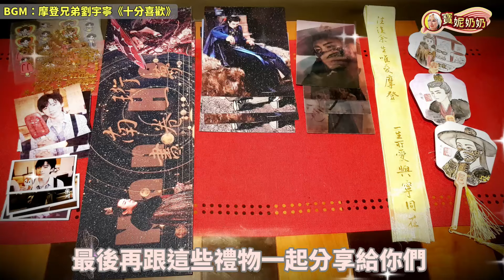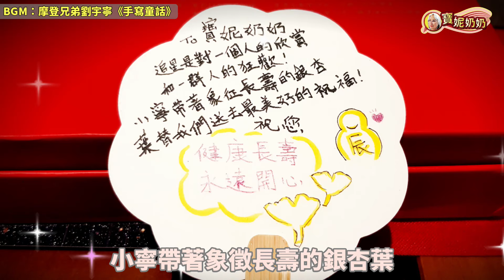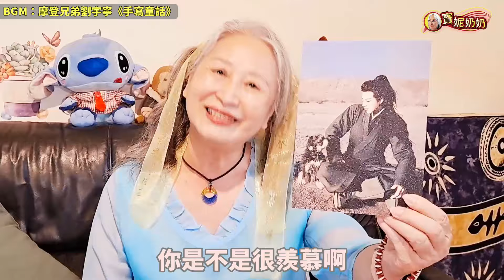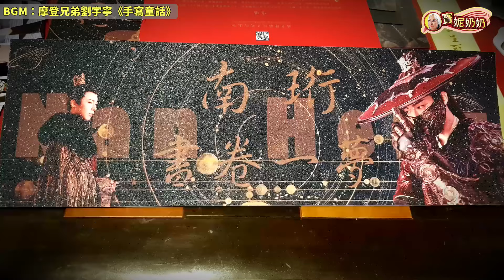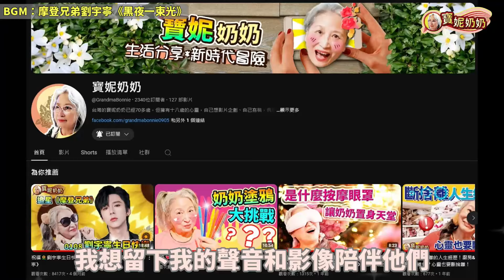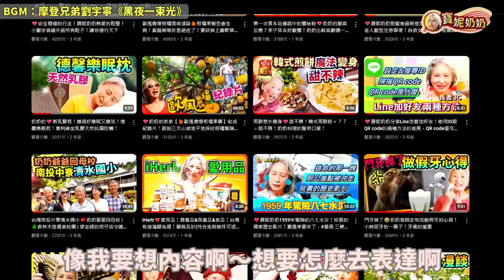奶奶追星追到被採訪！還收到了好多《💗摩登兄弟劉宇寧》！🍓採訪側錄小花絮！🍓《劉宇寧》禮物開箱！🍓追星感言！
😋70多歲【寶妮奶奶】追星追到被採訪
奶奶好開心啊！追星追到被採訪
還收到好多《摩登兄弟劉宇寧》禮物
跨過層層海洋：台灣、中國、德國的視訊聯訪
給我人生一次非常不平凡的體驗
當《劉宇寧》的粉絲真的好幸福哦
喜歡《摩登兄弟劉宇寧》帶給我好多快樂
而且深深激勵了我
我會健健康康地走更遠的路
努力留下更多人生的作品
在這茫茫的人海中
在網路的另一端
給你一份溫暖的陪伴

💗分享我最近愛上的舞台
摩登兄弟劉宇寧 電視劇品質盛典

🎬各節看點
00:00  ➠影片開始
02:51  ➠採訪側錄
07:38  ➠禮物開箱
12:13  ➠追星感言

💞更多寶妮奶奶的影片

⭐奶奶的頭暈札記💥急診＆神經內科檢查＆中醫調理！胡乃文中醫師預防頭暈小撇步！